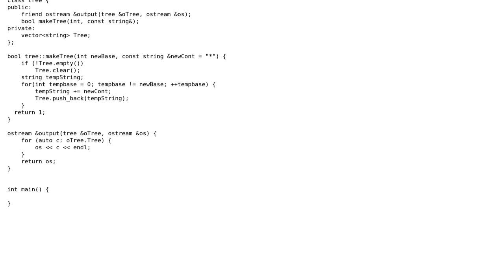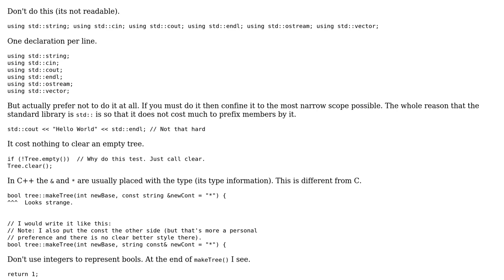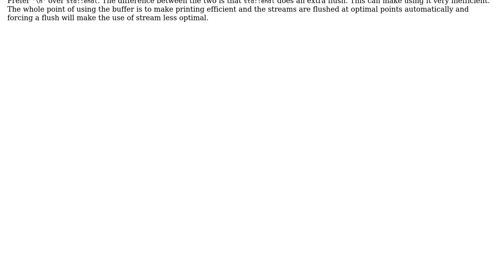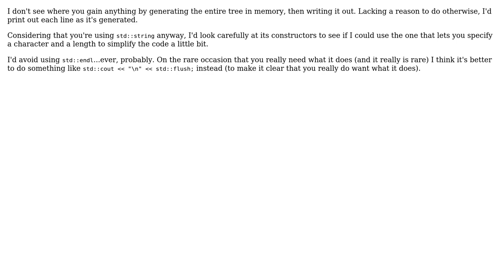Code Review: Small tree generator (2 Solutions!!)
Code Review: Small tree generator

With thanks & praise to God, and with thanks to the many people who have made this project possible! | Content (except music & images) licensed under CC BY-SA | Music | Images & others | With thanks to user Martin York user Magirldooger user Jerry Coffin user Jamal and the Stack Exchange Network Trademarks are property of their respective owners. You are responsible for your own actions.